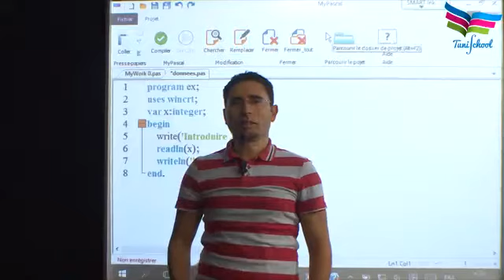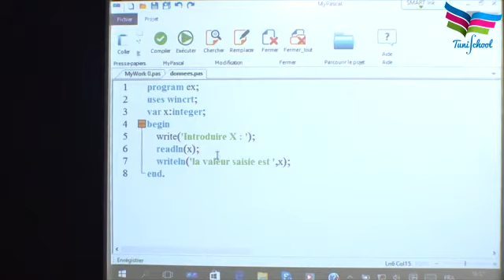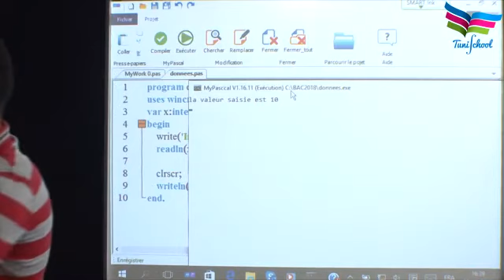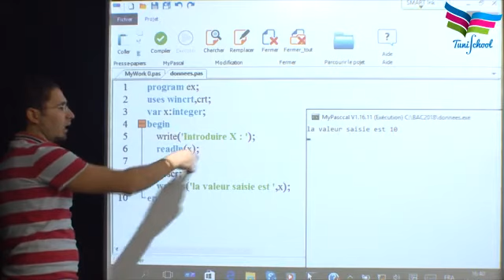CLRSCR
Cette séquence vidéo explique l'utilité de la commande CLRSCR en pascal en utilisant l'éditeur MyPascal. pour profiter du cours en entier, inscrivez vous